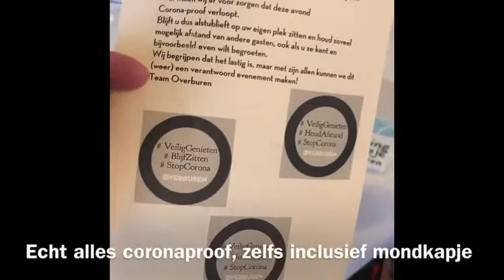Coronaproof dinerconcert restaurant De Overburen duo 2DeliCious en Paul Poulissen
Toen de horeca open was tijdens Corona konden we ook muziek maken. Een kleine impressie hoe het eruit zag toen bij restaurant De Overburen in Amersfoort.